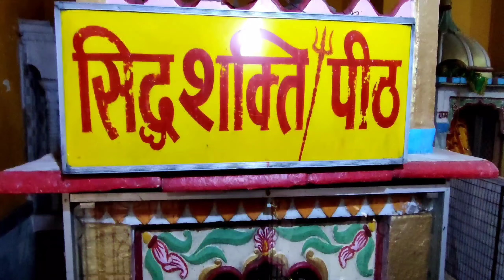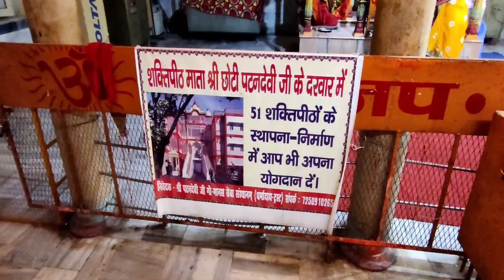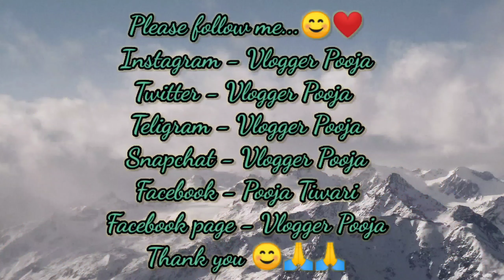Chhoti Patan Devi Mandir Tour | पटन देवी मंदिर पटना | Patan Devi Shakti Peeth | Patna |Vlogger Pooja